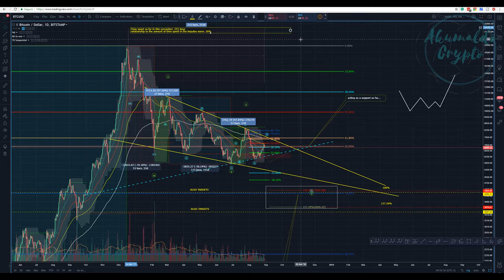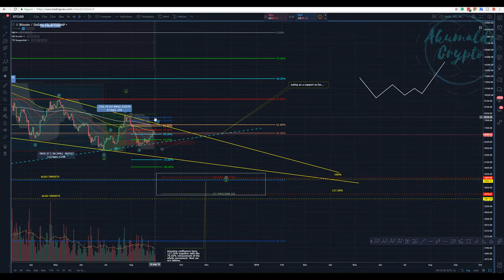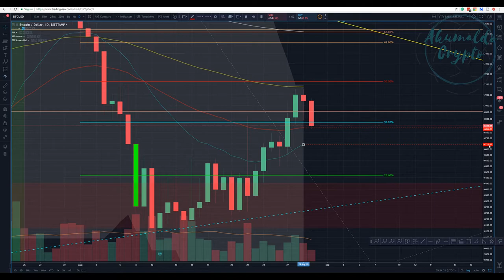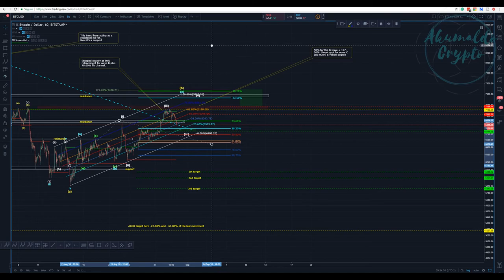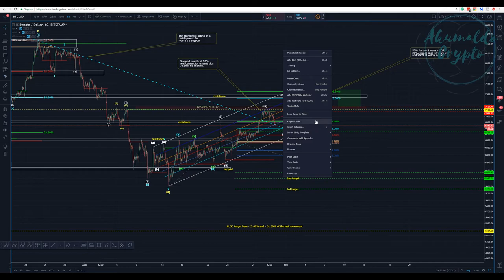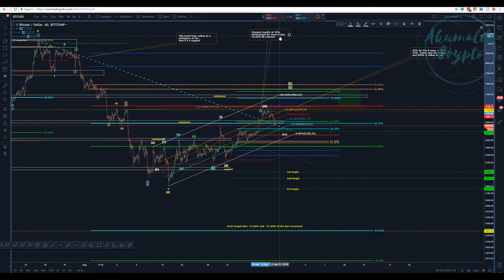Bitcoin technical analysis - Is it now Bear's turn?[August 30, 2018]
In this video, what a nice movement we had, Bitcoin is doing as I said, it's gonna put in a new local high or this was enough? Bears and bulls, the same old story
What is Seedit?
How to use Seedit on Twitter.
Wanna know more about TA?:
👉My story with CRYPTO, a bit about me:
twitch tv:
My referrals to the following exchanges:
Binance: